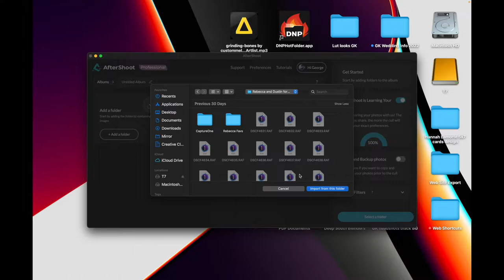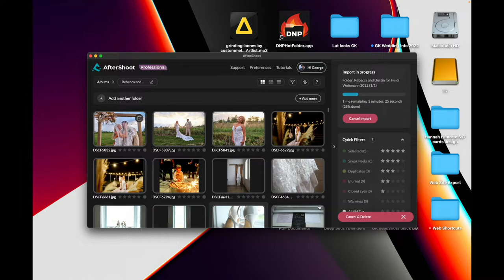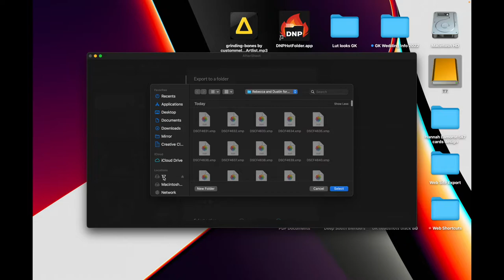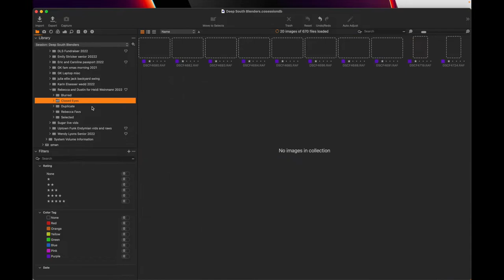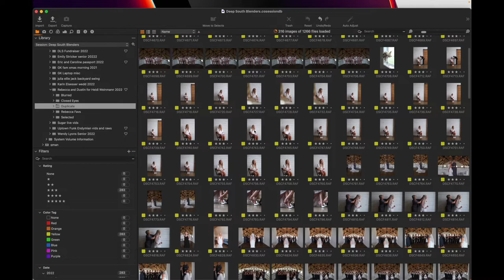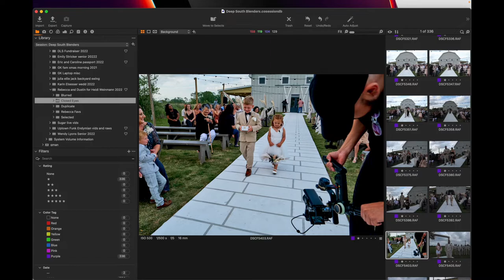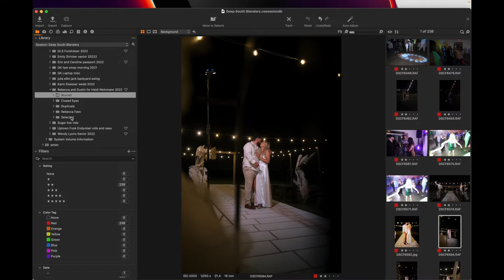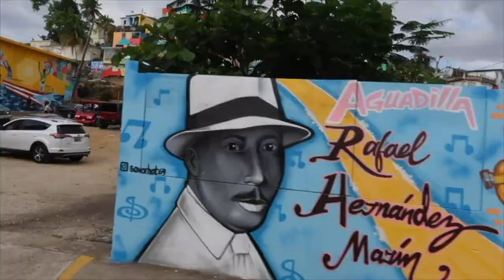AFTERSHOOT - AI Culling Software Intro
Artlist:
Super Fast SD Cards: Sony G sd card
Best Batteries for Fuji XT3 : Wasabi Batteries
Battery Grip for Fuji XT3 :
Favorite Lens: 16mm 1.4
Best sky replacement software: Luminar 4